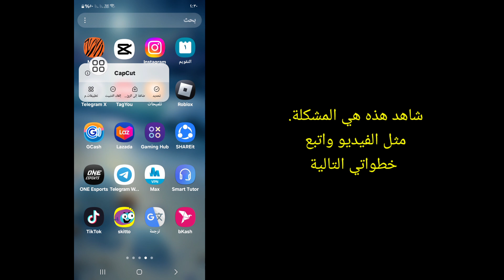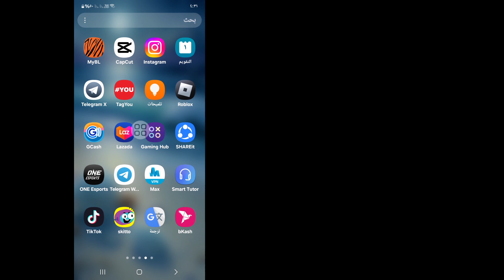كيفية إصلاح مشكلة إشعار الأمان capcut الثابتة (2024) | مشكلة أمنية Capcut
هل تريد إصلاح مشكلة إشعار الأمان capcut الثابتة (2024). إذا كانت الإجابة بنعم، فهذا الفيديو مناسب لك. سأوضح لك في هذا الفيديو كيفية إصلاح مشكلة إشعار أمان capcut. سأعرض أسهل وأحدث عملية لإصلاح مشكلة إشعار الأمان capcut التي تم إصلاحها. لذا استمر في مشاهدة الفيديو الكامل دون تخطيه لتتعلم كيفية إصلاح مشكلة إشعار أمان capcut (2024) | مشكلة أمان Capcut .

 استفسارك حول كيفية إصلاح مشكلة إشعار الأمان capcut تم إصلاحها (2024) |  مشكلة أمان Capcut:

 مشكلة في إشعار أمان Capcut Mod.
 كيفية حل إشعار الأمان Capcut.
 حل مشكلة إشعار الأمان Capcut.
 كيفية إزالة إشعار الأمان Capcut.
 تم حل مشكلة إشعار الأمان Capcut.